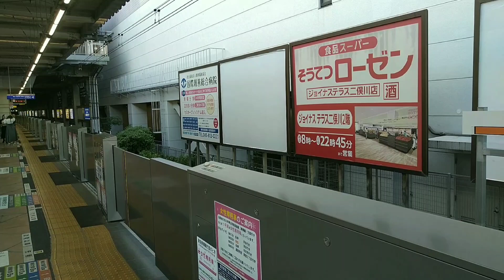【珍しい光景】二俣川駅を通過する相鉄8000系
二俣川駅は全種別が停車します。そんな二俣川駅を通過する相鉄8000系です。

よろしければ最後までご視聴いただけると嬉しいです。

ーーーーーハチミンの事ーーーーー

○コメントなどについて注意事項

・本動画などのご意見がある場合について。
→X（旧Twitter）の各動画の宣伝をしているツイートや固定ツイ、各動画のコメント欄にてコメントをお願いします😄。DMはなるべくお控えください。もしDMをされる場合は、事前に僕の上記のコメントをする場所にて、アポを取った上でお願い致します。
→その際、「DMの送り主のお名前」と「DMをなさったご要件」の2つだけで構わないです。していただければ、すぐには反応出来ないかも知れませんが、返信はしますので。

→本チャンネルからの厳重に抗議を聞いて改善が見られない場合、コメントの削除をします。あらかじめご了承いただければと思います。

・コラボなどについて。
→現在は体調などの問題で控えておりますが、コラボなどを、もしお考えの方がいましたら、アポをお取りになった上でX（旧Twitter）のDMにお送りください。
→送る際に「お名前、DMの内容」を明記の上、送ってください。私から送ることもあるかも知れません。その際、あらかじめご了承ください。ただし、上記のお仕事やコラボ以外のDMは返信をせずに削除をする場合があります。

○X（旧Twitter）とInstagramについて
・ハチミンのX（旧Twitter）、Instagramのアカウントについては、下にリンクを貼っておきます。そちらから、入ってください。

○ハチミンチャンネルのサブチャンネル情報
・「ハチミンチャンネル」はメインチャンネルです。「ハチミンチャンネル」のサブチャンネルとして、「ハチミン散歩チャンネル」というチャンネル名があります。サブチャンネルは基本的にメインチャンネルで訪れた駅、または、バスに乗って下車してその周辺を気ままに散歩をしたりします。下のリンクからサブチャンネルのご視聴いただけます。

ーーーー使用BGMなどーーーー

○使用音楽&BGMについて

・使用曲
【魔王魂様】

・使用BGM
【効果音ラボ様】